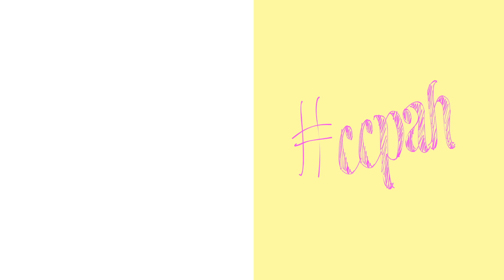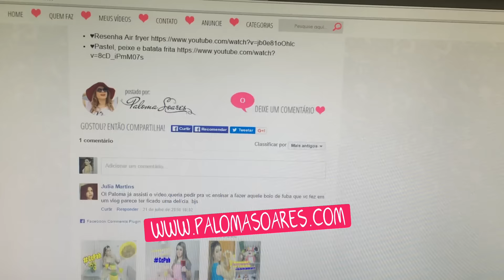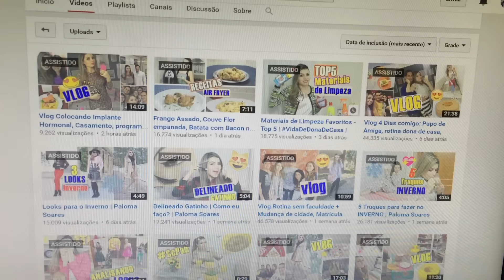Vlog: Treino, Ultrassom, fotos formatura, super faxina... | Paloma Soares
-snapchat palomasoaresg

♥!Esse é um vídeo de Vlog Treino, Ultrassom, fotos formatura, super faxina. Vale a pena conferir

♥RUA CORONEL OLIVIER FAJARDO 64 - 5 ANDAR
CENTRO - 36700000 - Leopoldina - MG

♥Clínica Riva (Vitória-ES)
Rua Belmiro Siqueira,955 Ed.Global Tower / Sala 1009,Enseada do Suá,Vitória ES

♥Clínica Carpe Barra (Rio de Janeiro-RJ)
Estrada do Joá , 3884 – Barra da Tijuca  Próximo ao bar do Oswaldo na Barrinha

♥Clinica Espaço Saude ( Macaé)
♥Clinica Mont blanc Medical Center (Macaé) R. Mar del Plata, 96 - sala 502 Bairro Cavaleiros Ed.